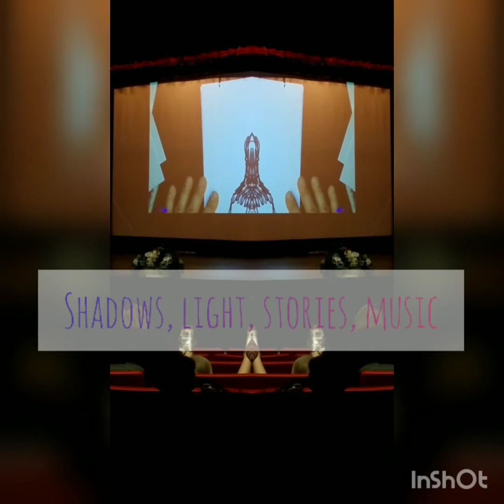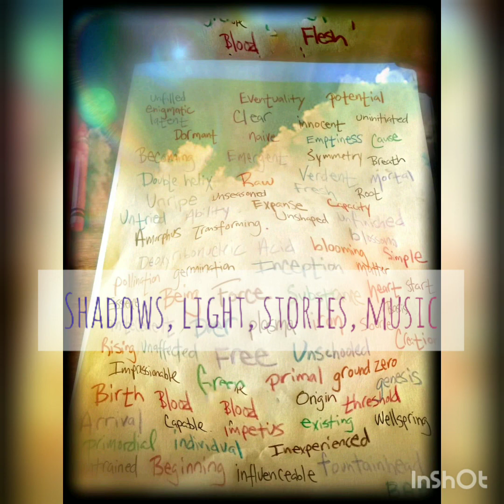Stories of lights, shadow and becoming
Audio file is poor, but composer felt no need to further mom and master. Enjoy!